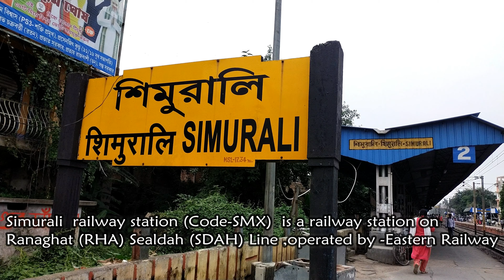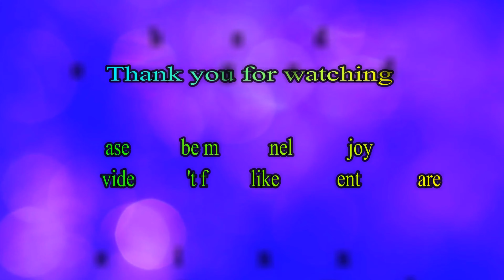Simuraili Rail Gate | Gede-Sealdah Local Crossing busy Rail Road & arrived Simurali Railway Station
EMU Train Details :
NKG(Narkeldanga) based 9 car ICF EMU Rake
Rake Number :13017_11369_13012
Zone - Eastern railway

With out you we are nothing .Yours love and support encourages us.